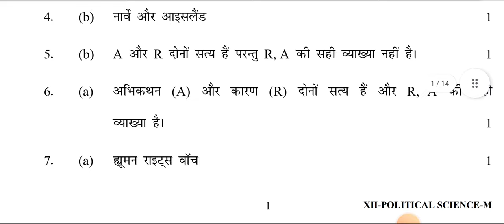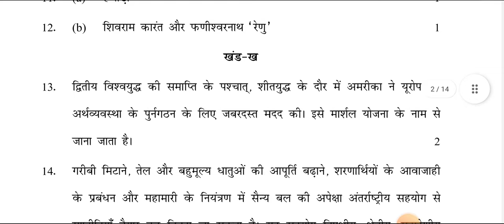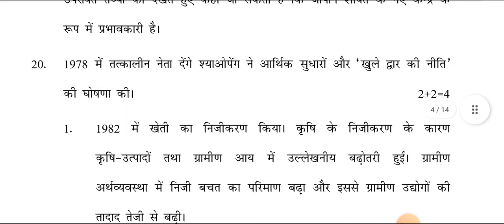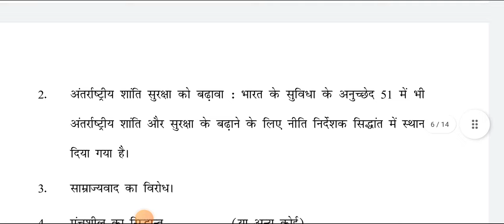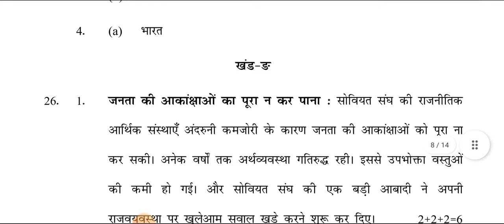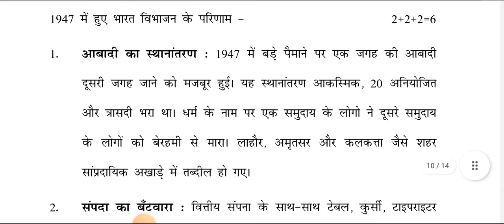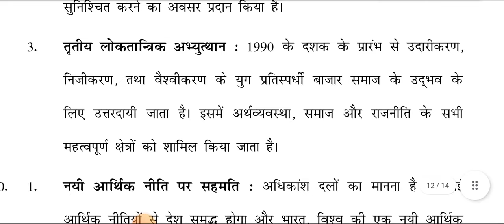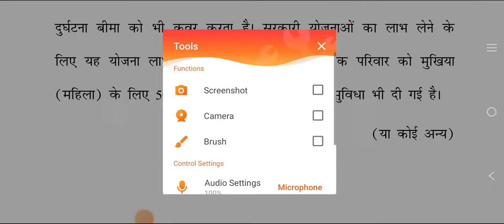Political Science Class 12 Preboard exam answer key/Marking Scheme 2022| Morning Shift